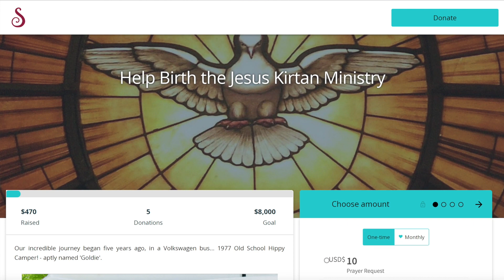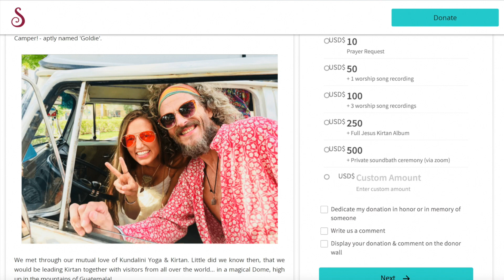Help Birth the Jesus Kirtan Ministry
A special thank you to those who have donated so far! We are grateful for your support.

And here in this new video we share more about our journey out of Guatemala & our vision for the Jesus Kirtan Ministy (including our current fundraising campaign) which aims to assist those seeking refuge from the 'New Age' to accept Jesus Christ as their Lord & Saviour! ...

The Jesus Kirtan Ministry 🎶💗🕊✝️🕊💗🎶